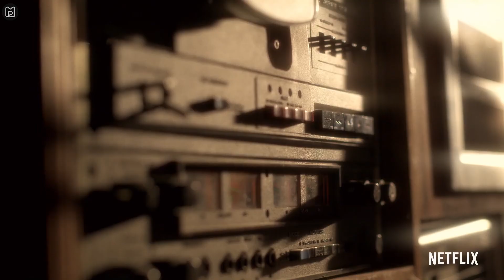NARCOS: MEXICO Staffel 2 Teaser Trailer Deutsch German (2020) Netflix Serie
Narcos: Mexico Staffel 2 Teaser German Deutsch (USA 2020, OT: Narcos: Mexico Season 2 Trailer)

In Mexiko in den 1980er Jahren übernimmt Félix Gallardo (Diego Luna) das Drogenkartell Guadalajara und will sich damit ein Imperium aufbauen. Währenddessen zieht Kiki Camarena (Michael Pena), selbst Agent bei der Drogenbehörde, mit seiner Frau und seinem Sohn von Kalifornien nach Guadalajara, um eine neue Stelle anzunehmen. Schnell merkt er, dass diese Aufgabe mehr Herausforderungen birgt, als ihm zunächst bewusst war.

Hauptcharaktere von Narcos: Mexico
Miguel Ángel Félix Gallardo (Diego Luna) ist auch als El Padrino (The Godfather) bekannt. Er ist ein mexikanischer Drogenbaron, der das Guadalajara-Kartell in den 80er Jahren gründete und den Drogenhandel in Mexiko kontrollierte.

Enrique S. "Kiki" Camarena Salazar (Michael Peña) ist ein in Mexiko geborener amerikanischer Undercover-Agent, der für die Drogenbehörde (DEA) arbeitete. Nachdem er mit seiner Familie nach Mexiko gezogen ist, soll er Félix Gallardo ans Messer liefern.